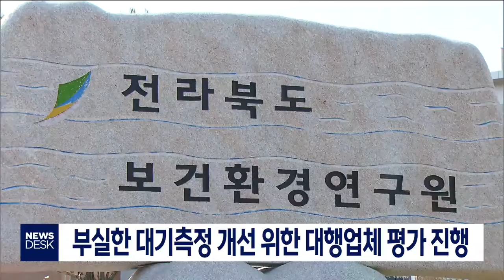[뉴스데스크] 부실한 대기측정 개선 위한 대행업체 평가 진행